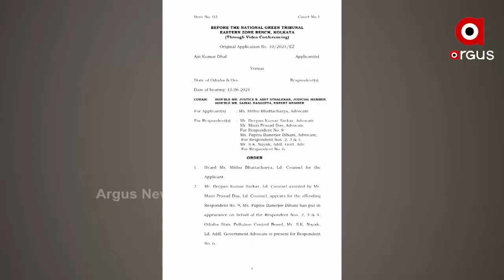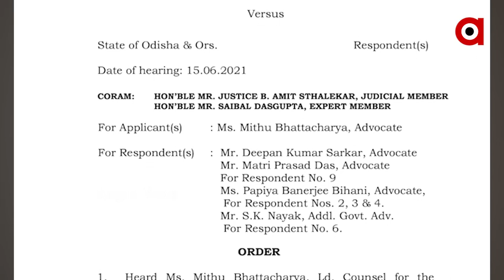ପଶ୍ଚିମ ଓଡ଼ିଶାକୁ ପାଉଁଶ ପାହାଡ଼ ବିପଦ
ରାଜ୍ୟ ସରକାରଙ୍କ କଂପାନି ପ୍ରେମ । ଜନତାଙ୍କ ସ୍ବାସ୍ଥ୍ୟ ଓ ଚାଷକୁ ଅଣଦେଖା । ସାଧାରଣ ଜନତାଙ୍କ ପରେ ଏବେ ଏନଜିଟି ଛାଟ । ମାଟି ପୋତିବା ନାଁରେ ବେଆଇନ ପାଉଁଶ ପୋତିବା ଅଭିଯୋଗର ତଦନ୍ତ ରିପୋର୍ଟ ଦେବାକୁ କୋର୍ଟଙ୍କ ନିର୍ଦ୍ଦେଶ ।